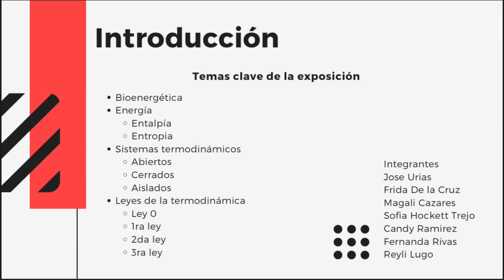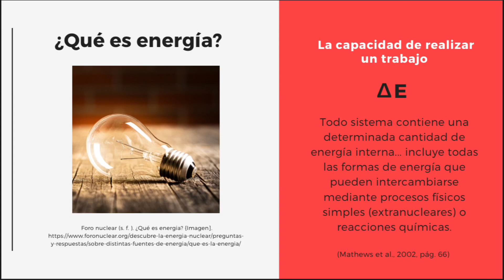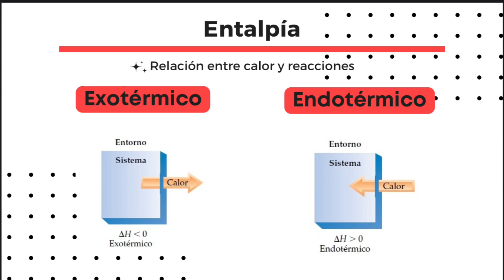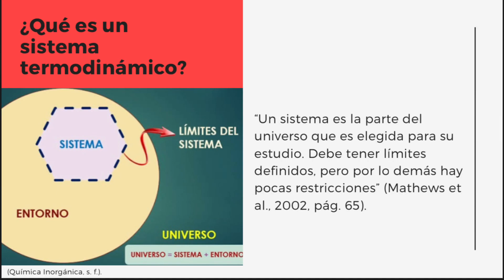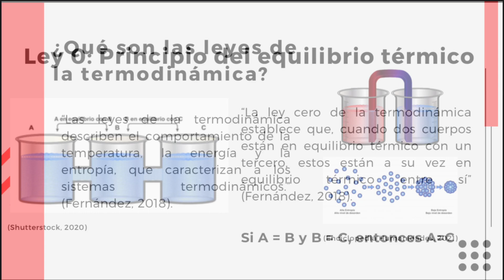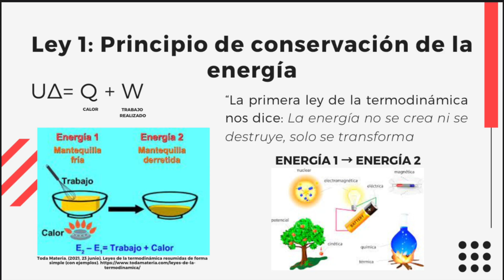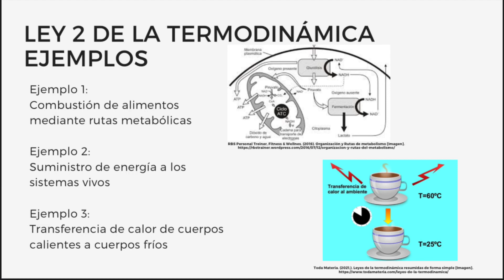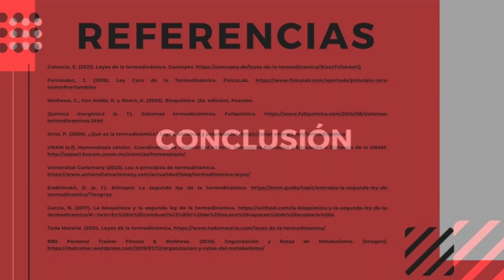Termodinámica aplicada al modelo celular